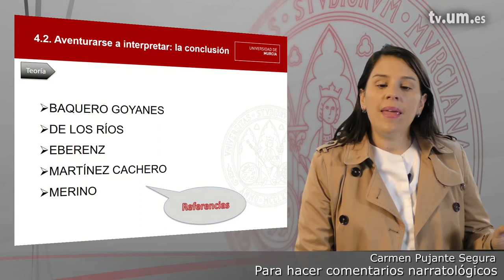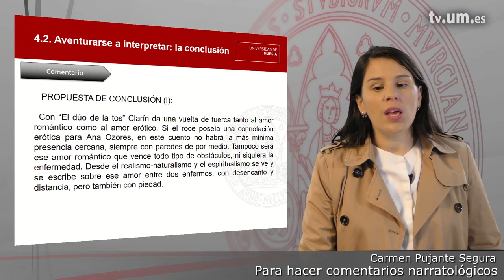Módulo 4 2 Aventurarse a interpretar